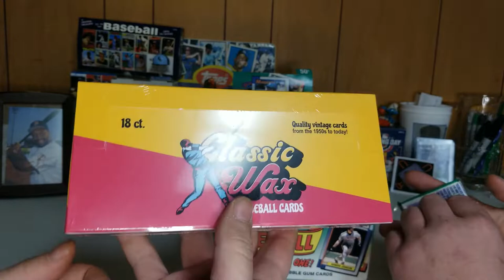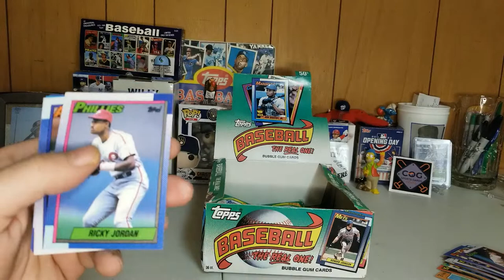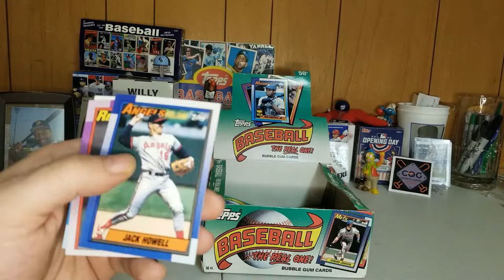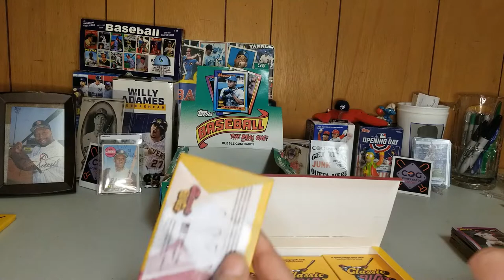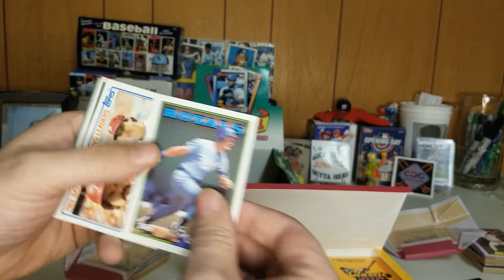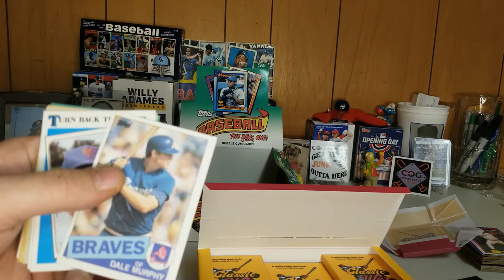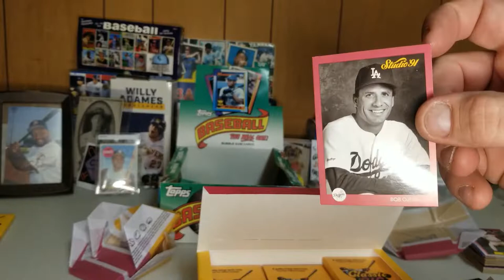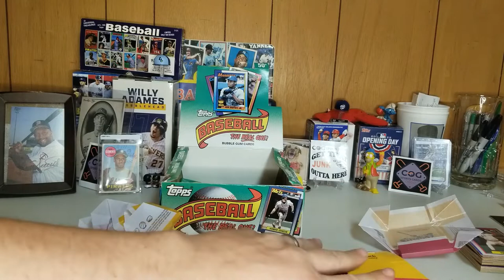SEARCH FOR NNOF FRANK AND SOME CLASSIC WAX!!!!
Join us as we continue our journey to find a NNOF Frank Thomas and spice things up a little with some Classic Wax!